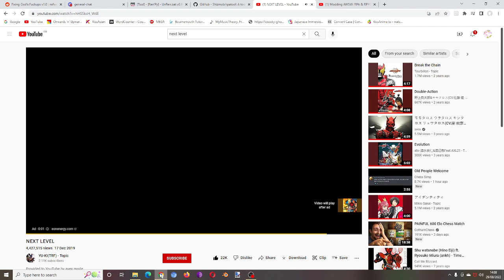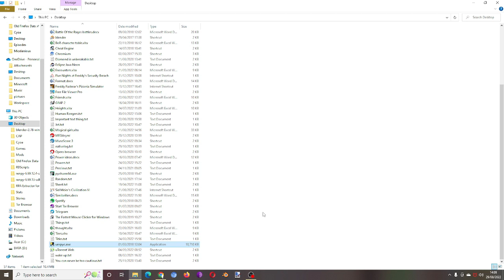Coders, please help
Game is Re:Dreamer.